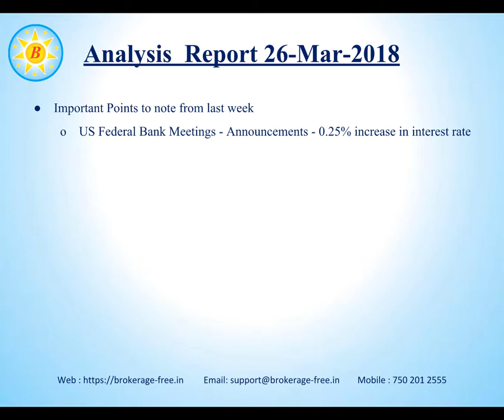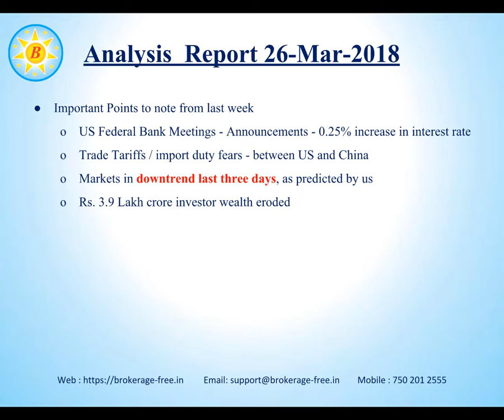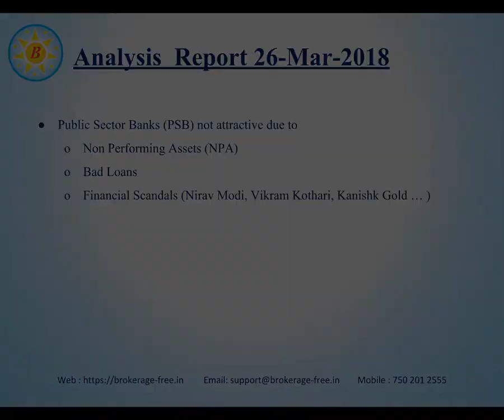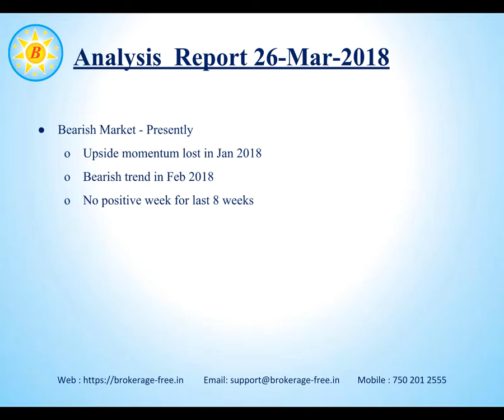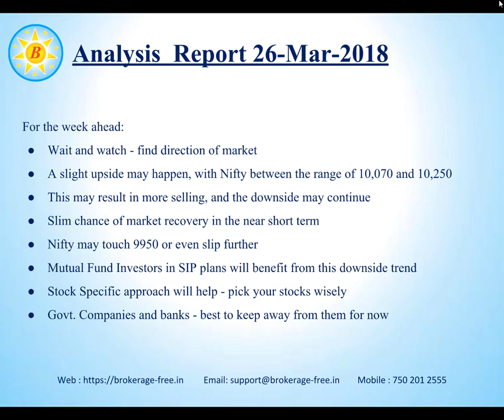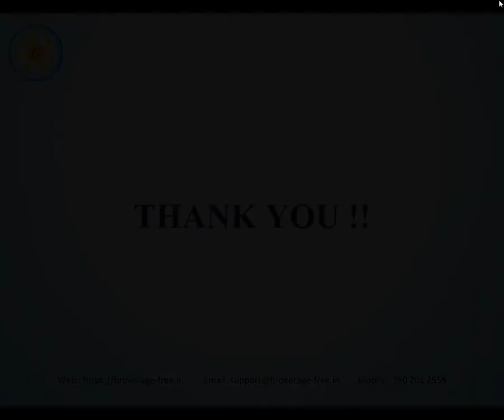Market Views - 26-Mar-2018 (English)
Market views for the Indian stock markets, for the week 26-Mar-2018. This includes a weekly analysis and update for the week ending 24-Mar-2018.